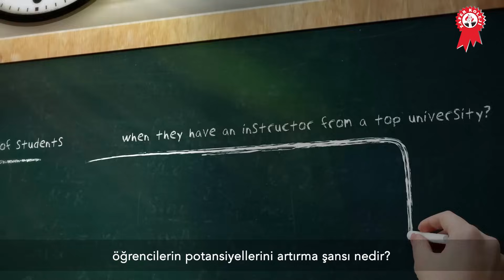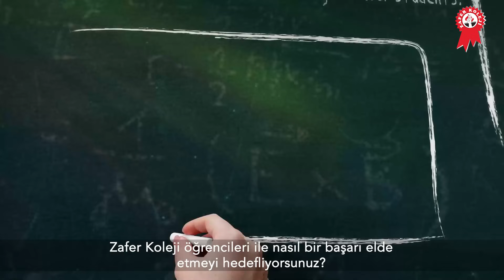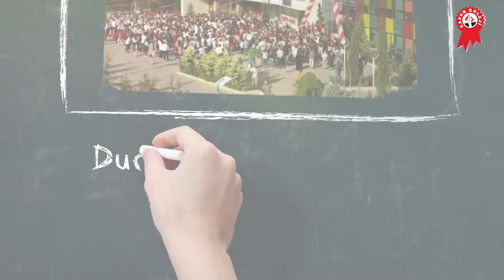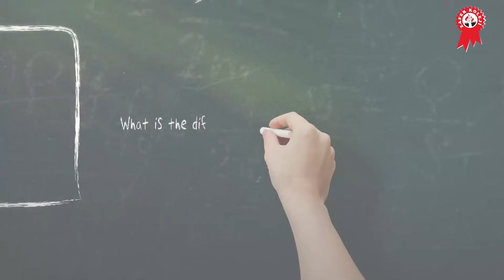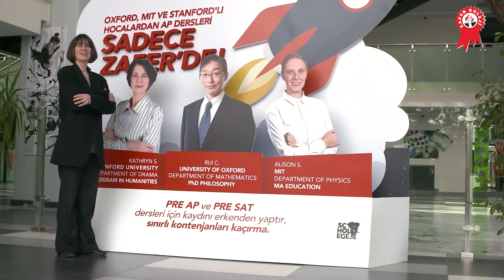Zafer Koleji - Dr. Kathryn Syssoyeva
Stanford Üniversitesi mezunu Dr. Kathryn Syssoyeva, AP Programı ile yurt dışı üniversitelerine hazırlık sürecinde yapılması gerekenler, bu süreçte dünyanın en iyi üniversitelerinden mezun hocalarla çalışacak olmanın faydaları ve hayallerine uzanan bu yolda kendi potansiyellerini geliştirmek için neler yapabilecekleri üzerine öğrencilerimizin sorularını yanıtladı.
Dünyanın en iyi üniversitelerinden mezun hocalarla AP dersleri, Dr. Kathryn Syssoyeva ile Zafer’de!

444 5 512